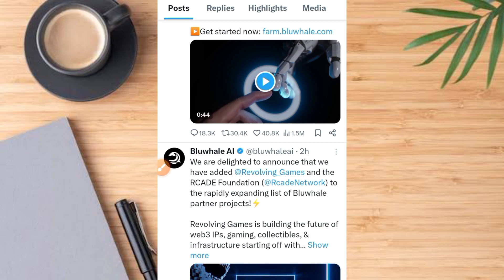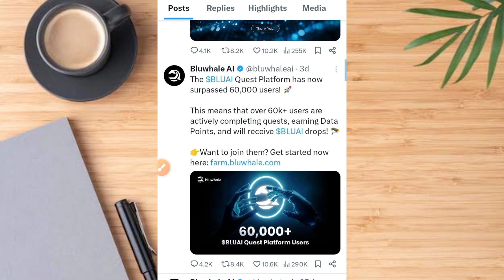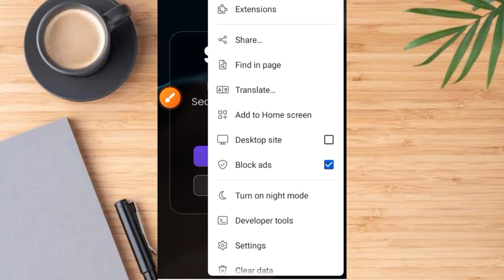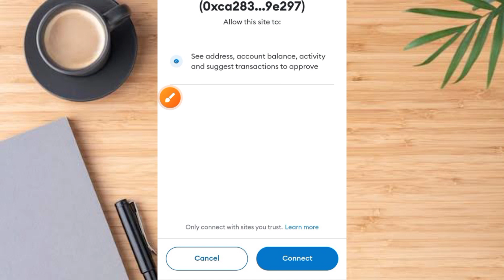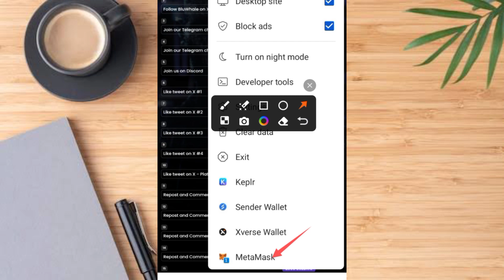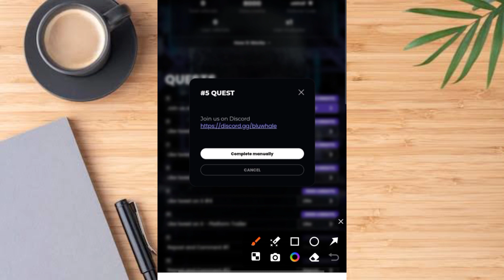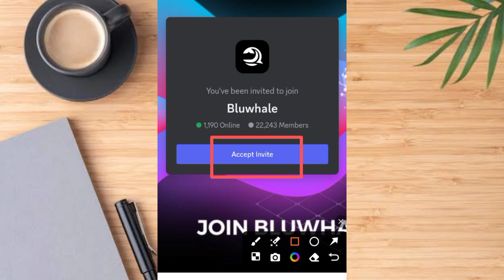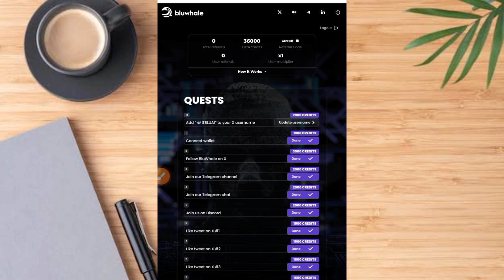New Confirmed Airdrop | BluWhale AI Farming Project | Earn $BLUAI Token